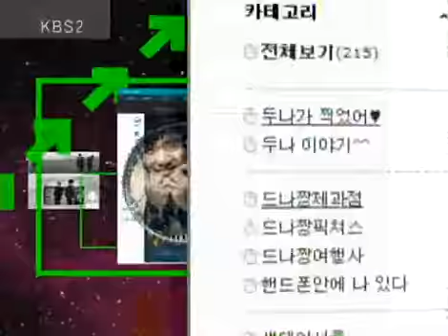Entertainment Report 20100327 #006